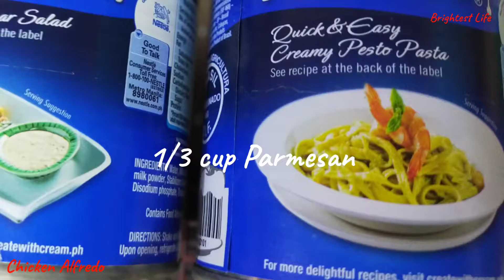Chicken Alfredo - Slow cooked nice and creamy Zero Effort Rigatoni Pasta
INGREDIENTS
1 lb. boneless skinless chicken breasts
2 c. heavy cream
1 c. low-sodium chicken broth
4 tbsp. butter, softened
1/2 tsp. garlic powder
1/2 tsp. Italian seasoning
Kosher salt
Freshly ground black pepper
1/2 lb. rigatoni
1/3 c. freshly grated Parmesan
Freshly chopped parsley, for garnish

DIRECTIONS
In a slow cooker, add chicken, heavy cream, butter, and broth. Season with garlic powder, Italian seasoning, salt, and pepper.
Cook on high for 1 hour, until chicken is cooked through. Transfer to a plate and shred with two forks, then set aside.
Add rigatoni and Parmesan to slow cooker, and cook until rigatoni is tender, 20 to 25 minutes more.
Return chicken to slow cooker and toss to combine. Garnish with parsley before serving.